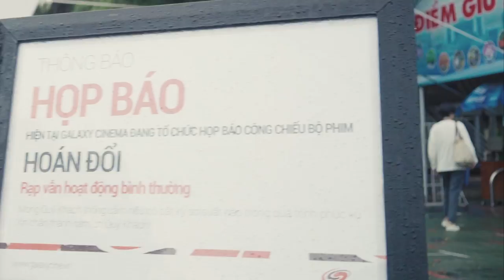HOÁN ĐỔI | Toàn cảnh buổi họp báo đầy sao đình đám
Với sự góp mặt của Nhã Phương, Việt Hương, Trấn Thành, Ngô Kiến Huy, Huỳnh Lập, Khả Như, Kiểu Minh Tuấn, Cát Phượng, Trinh Thăng Bình,... buổi ra mắt phim Hoán Đổi chẳng khác gì một bầu trời toàn sao!!!

Hoán Đổi hiện đang được công chiếu tại các cụm rạp trên toàn quốc.